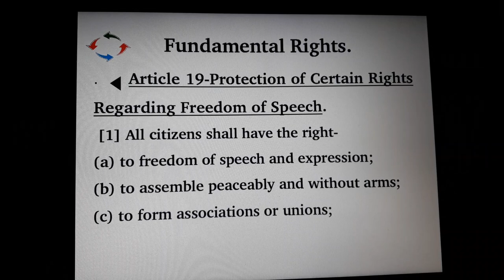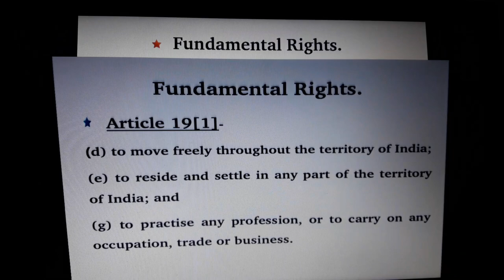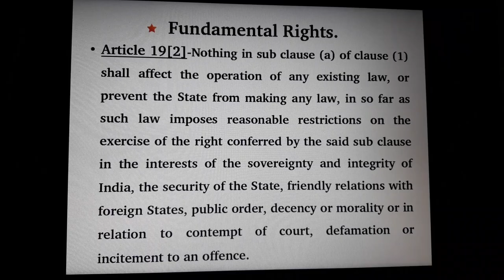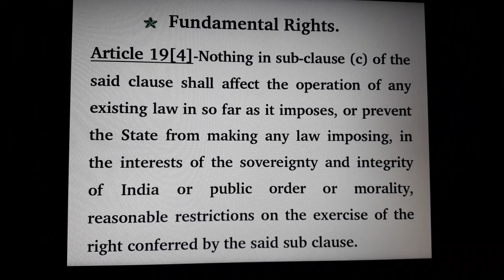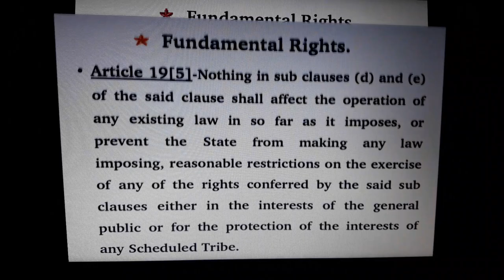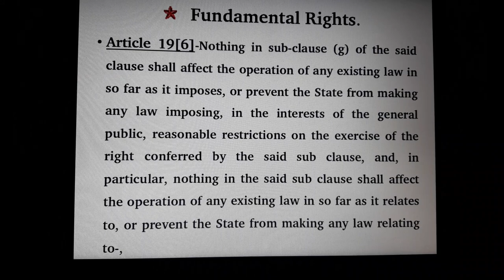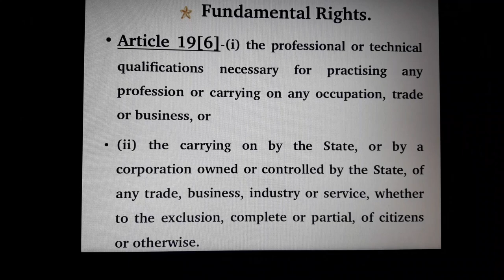Fundamentalrights / under/ Article19 /of the Constitution /of India.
Welcome to KRK-Law in english -marathi this Channel where you will get legal knowledge, this video relates to Fundamental Rights under Article 19 of Constitution of India, KRKLaw. .